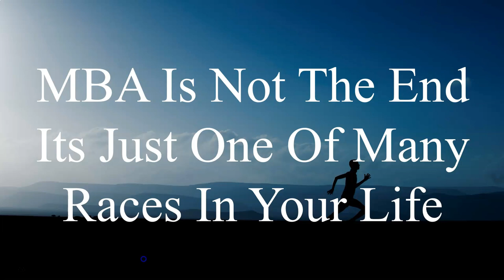You Made A Promise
Short video for Online and part-time MBA and college students on fulfilling their promise.